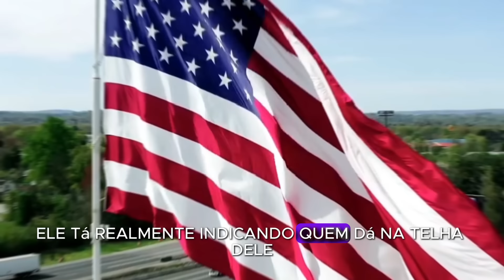Como a CIA pode agir para derrubar o regime no Brasil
Paulo Figueiredo confessa que está impressionado com as nomeações do Trump, dessa vez ele não quer nem saber ele tá escolhendo a dedo seus aliados,